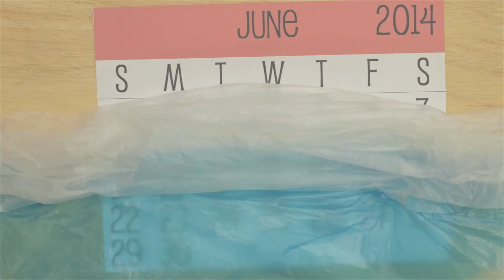Noot & Thong Save The Date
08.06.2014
11:00 AM